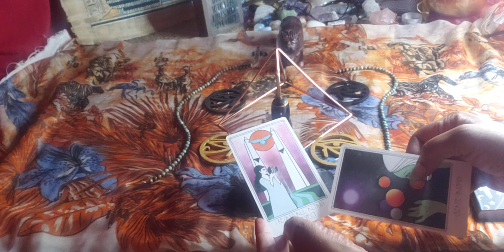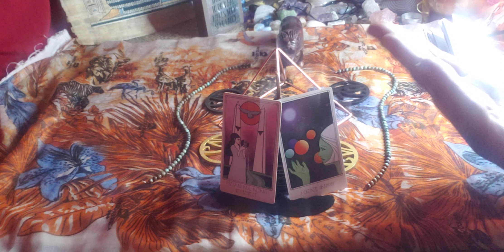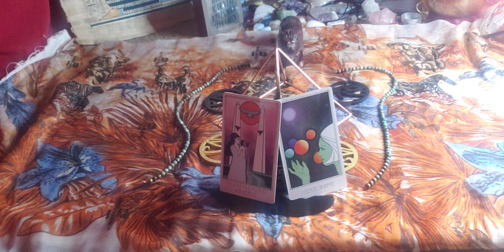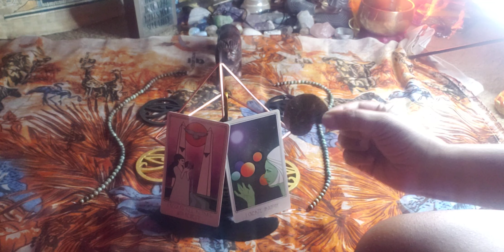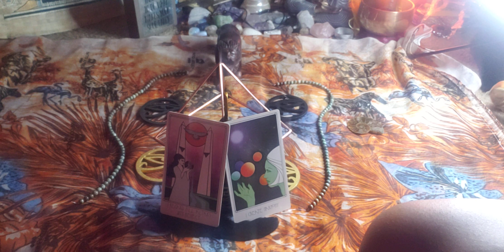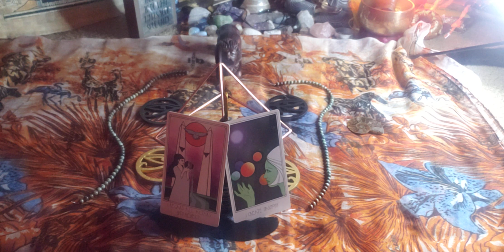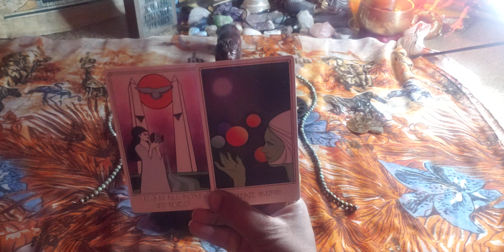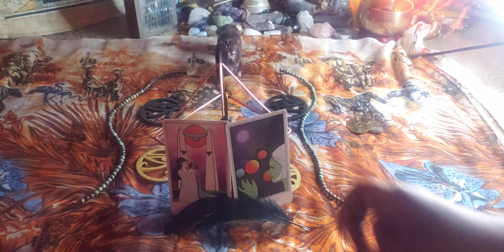MAAT'S MESSAGE ~ ALIGN WITH THE NEW YOU ♾Lion's Gate♾ ~ 8️⃣8️⃣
Greetings family,

Sorry it cut out but I was saying don't have diarrhea of the mouth and share all of your plans. The Best Secret is Bes kept 🙈🙉🙊 Enjoy your Lions Gate 88 activations.

BE HAPI BE LIGHT BE LOVE
Namaste Necilia 🧘🏿‍♀️

Join the New Earth Collaborative!

We believe in food sovereignty not food crisis. It’s time for the human collective to plant and grow our own food. We are gifting free seeds each month, but you must sign up

⚖To purchase the Manifest Your Own Abundance Toolkit and Manifestation Affirmation Card Deck go

Manifest Your Abundance Deck by Necilia – HAPI Light Being